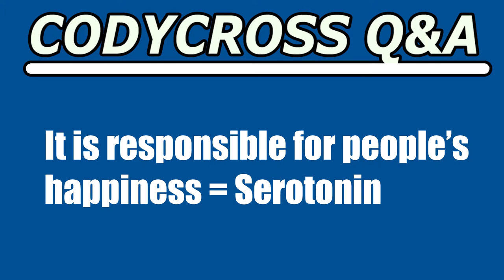It is responsible for people’s happiness (CodyCross Crossword Answer)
It is responsible for people’s happiness answer